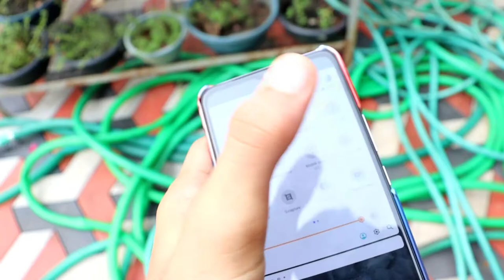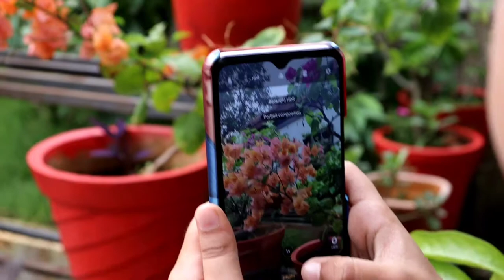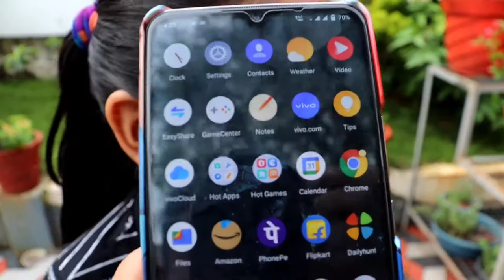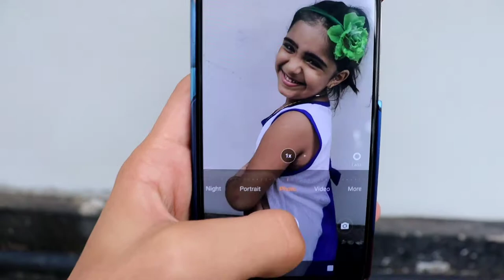പെങ്ങളുടെ Photography കണ്ട ഞാൻ 🤣 | F. Muhammed Althaf Techy Vlogs